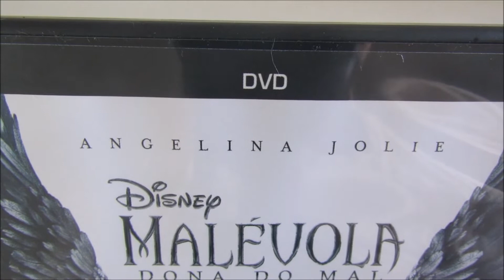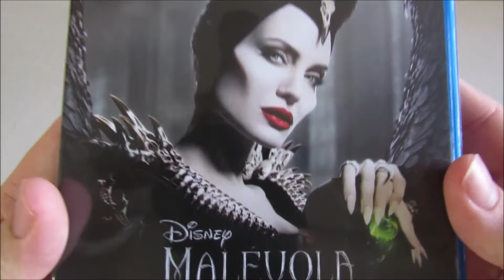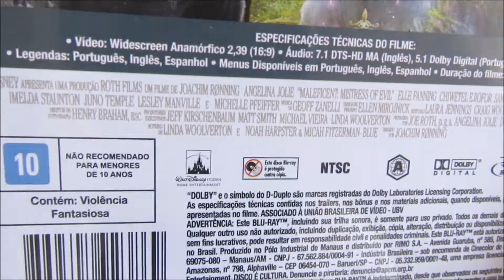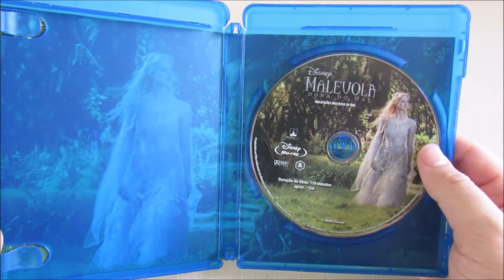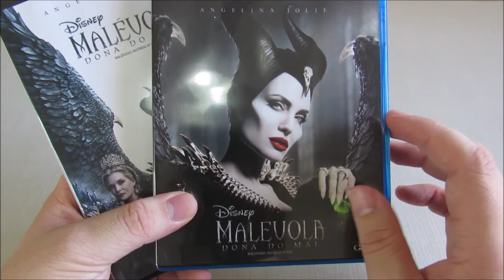UNBOXING Malévola: Dona do Mal (Blu-ray + DVD) - Nic Show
Eai pessoal! no vídeo de hoje vou fazer o unboxing do Blu-ray + DVD de Malévola: Dona do Mal!